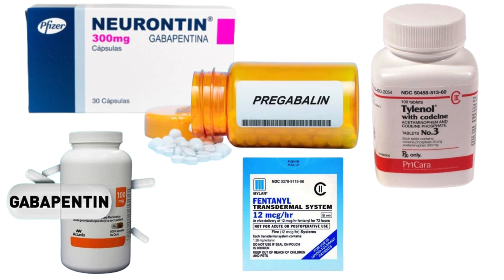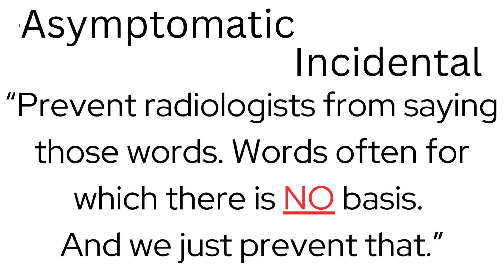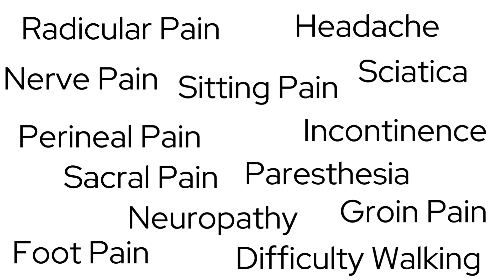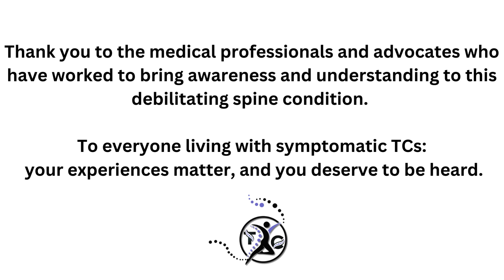Symptomatic Tarlov Cysts: An Overlooked and Dismissed Spine Condition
Symptomatic Tarlov Cysts (perineural cysts) are a debilitating and potentially progressive spine condition. Despite numerous scientific studies and literature published on this condition, it is often dismissed or overlooked by the medical community due to outdated knowledge and misinformation. This lack of recognition can make it difficult for patients to receive a timely diagnosis or explore treatment options. As a result, many patients find themselves needing to educate themselves about their condition, which can be a stressful and overwhelming experience.

( This video is created for educational and advocacy purposes, highlighting the impact of symptomatic Tarlov cysts (STCs). It features short audio clips of medical professionals and scientific literature to raise awareness and provide insight into the emotional and physical consequences of STCs. )

Audio Clips:
-Dr. K. Murphy - Neuroradiologist
-Reta Heirs - Medical Educator & Nurse

Text-To-Speech Audio:
Dr. Meiek Hulens et al. Research Paper: Symptomatic Tarlov Cysts are often overlooked:10 reasons why - Narrative Review